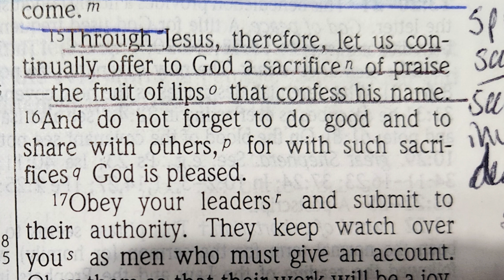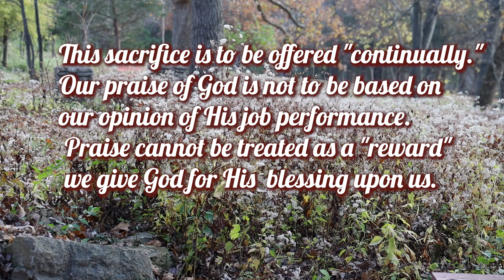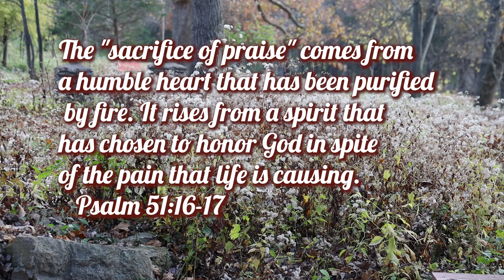Thankful Day #6 Hebrews 13:15 read by Nancy Stallard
Thankful Days,
Quiet Time with God, Give Thanks to the LORD, Thanksgiving,